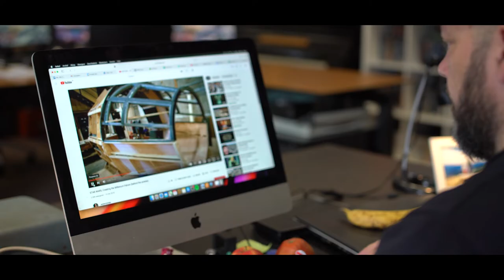Jaimy Kroon | Interview met De Film Makelaar